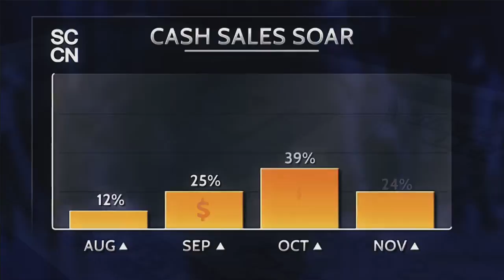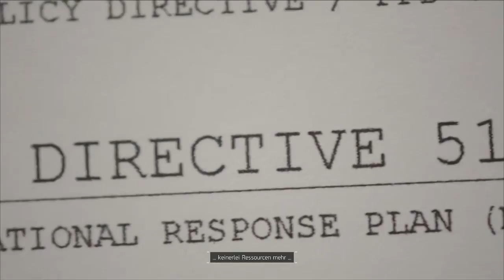Let's Play THE DIVISION | #01 Die ersten Schritte | Deutsch | HD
Let's Play The Division deutsch - Folge 01 Erste Schritte - PLAYSTATION 4 - Gameplay mit Kalle

Black Friday – Eine verheerende Pandemie fegt über New York City hinweg. Die Grundversorgung der Stadt fällt nach und nach aus. Bereits nach wenigen Tagen ohne Nahrung und Wasser stürzt die Gesellschaft in Chaos. Die eigenständige Spezialeinheit The Division ist alarmiert. Die Agenten führen nach außen hin ein ganz gewöhnliches Leben, wurden aber dazu ausgebildet, unabhängig zu operieren und die Gesellschaft zu retten.

Fällt die Gesellschaft, stehen wir auf.